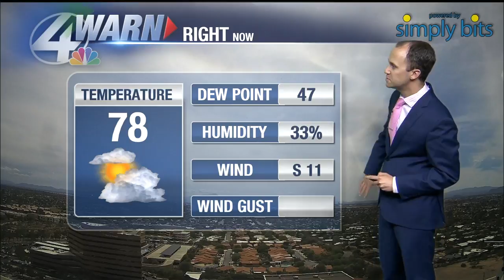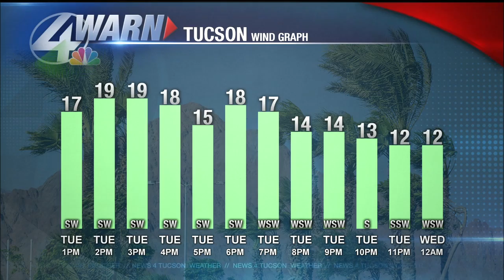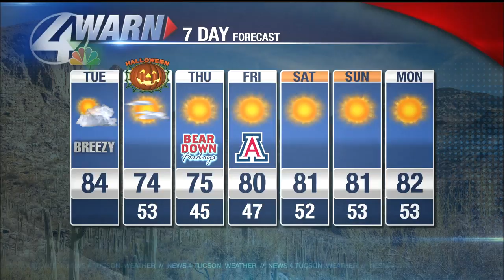Jeff's Tuesday noon update